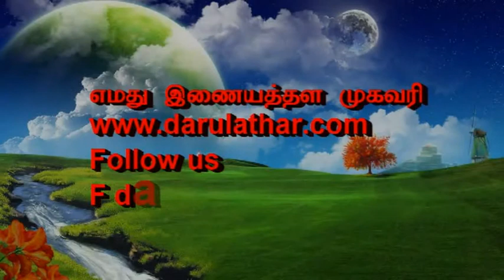இஸ்லாமிய பிரச்சார முறை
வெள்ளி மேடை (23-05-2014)